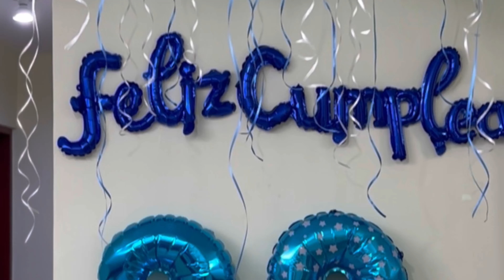Humilló a su hermano sin saber que este seria millonario 😱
Sii !! Leiste esto significa que eres parte del 1% Que Si lee las descripciones dejame un comentario con un emoji de un tigre🐯si veo muchos me harás el dia muy feliz

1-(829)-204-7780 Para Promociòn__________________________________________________